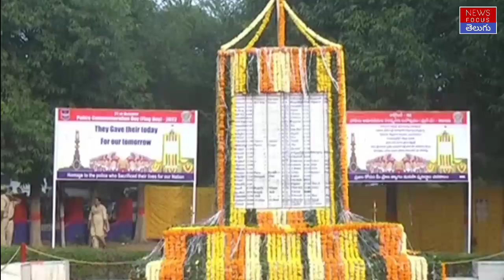Adilabad Collector Sikta Patnaik paid tribute to police Martyrs| Police Martyrs Day |NewsFocusTelugu